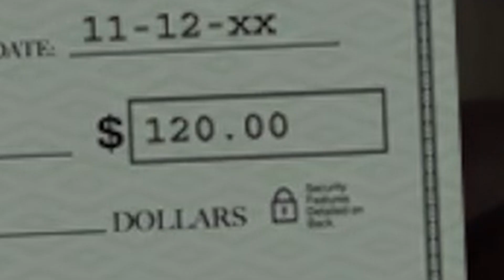I called it... - 5 Nights at Freddy's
COME ON MAN! THATS TOO EASY!